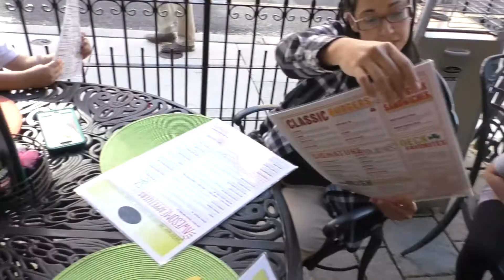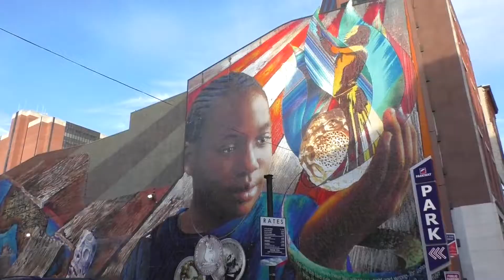2017, October. Philadelphia